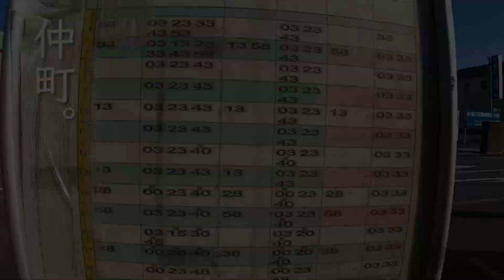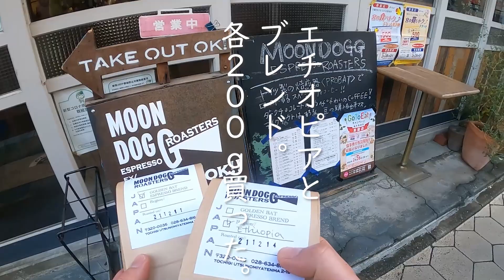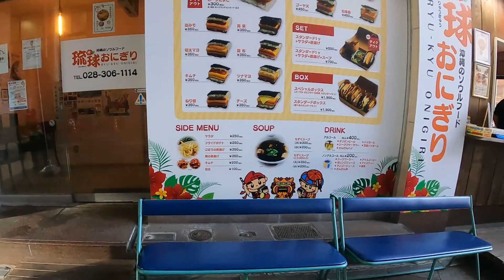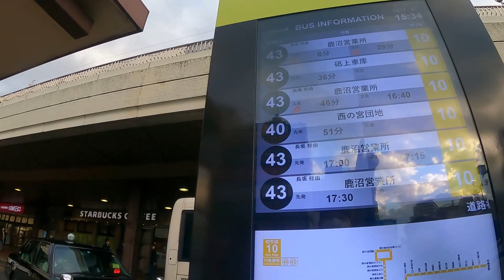歓喜！今年の春から関東自動車（通称関東バス）で交通系マネーSuicaに対応してたので、乗ってみた。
鹿沼のまちの駅新鹿沼宿から宇都宮の伝馬町まで乗って使ってみました。ちょー便利。

【目次】
0:00 OP
0:03 新鹿沼宿で前説
0:39 バス停きて乗ってみた
3:47 宇都宮到着
4:10 本編まとめ
4:30 おまけ：ユニオン通り散歩
6:38 おまけ：茶果のドリンクが美味い
7:30 おまけ：これが餃子像です
7:41 おまけ：鹿沼方面のバスの探し方

【関連リンク】
3/21（日）より地域連携ICカード「totra（トトラ）」の発売・サービスが開始となります！（Suicaなど全国相互利用可能な交通系ICカードも利用スタート）

SNS一覧
きみしょー instagram

使用BGM
メインで使わせてもらってるネコトさん
 DOVA-SYNDROME作曲者プロフィール

使用機材
【室内撮影基本セット】
CAMERA SONY VZ-1 シューティンググリップキット

MIC DEITY V-Mic D4 Duo

CAMERA広角アダプター
WL-1 18mm 広角広角レンズ 10Xマクロレンズ 2-in-1追加レンズ

K&F Concept ブラックディフュージョン 58mm

【車載＋外撮影基本セット】
CAMERA GoPro Hero9

車載用吸盤
PGYTECH アクションカメラ用サクションカップ

マグネットマウント　Ulanzi GP-16 amazon